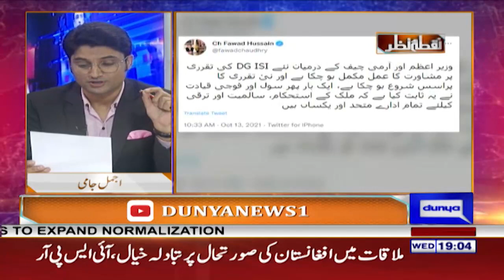Nuqta e Nazar with Mujeeb Ur Rehman Shami & Ajmal Jami | 13 OCT 2021 | Dunya News